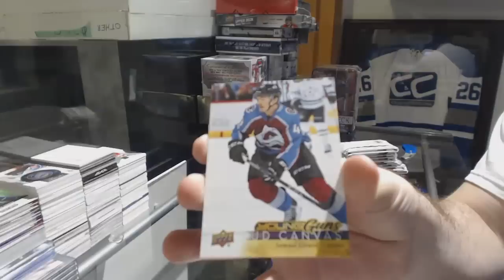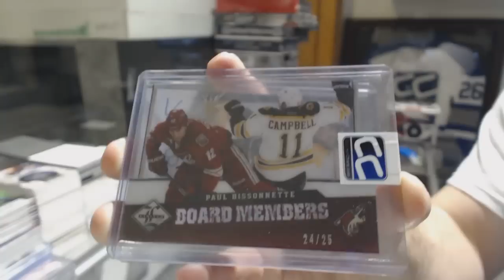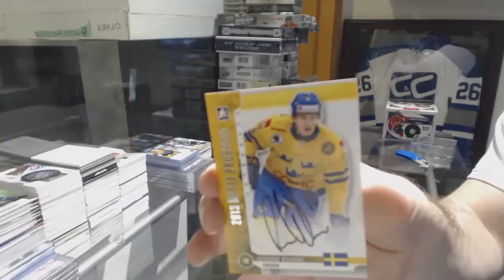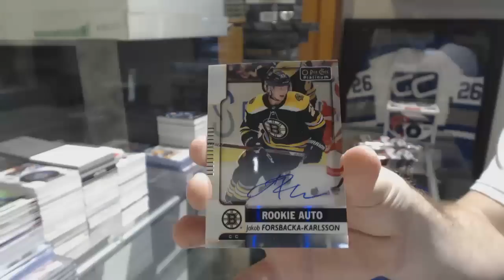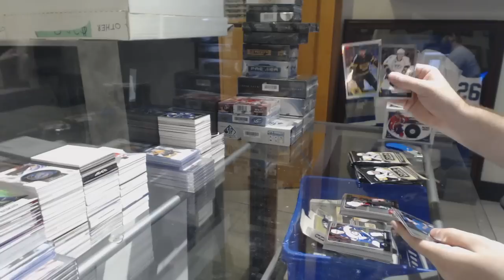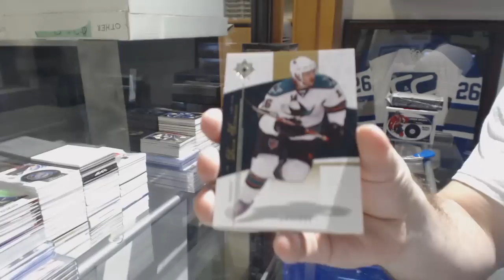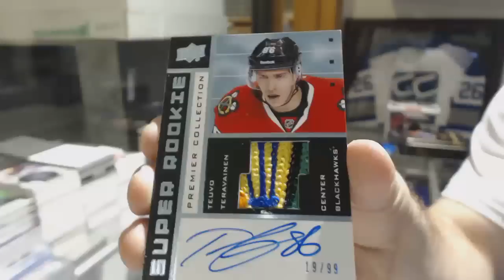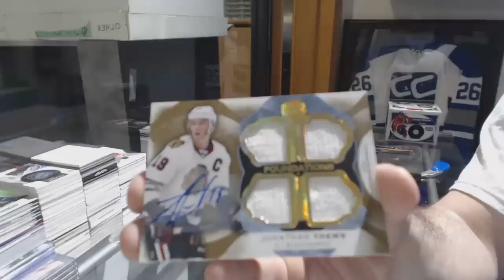Monster Vs Monster Sunday Hockey Box Break With 10 Box Giveaway #2 - C&C GB #8464